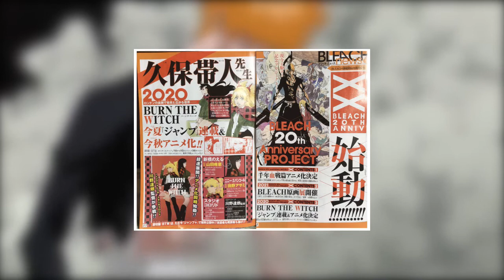Enfin Le retour de Bleach en 2021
Wesh l'équipe ces moustef aujourd'hui on se retrouve pour une vidéo sur le retour de bleach.

Logiciel de montage: Adobe premier pro
Temps de montage 2h52

On se revoit très bientôt ;)